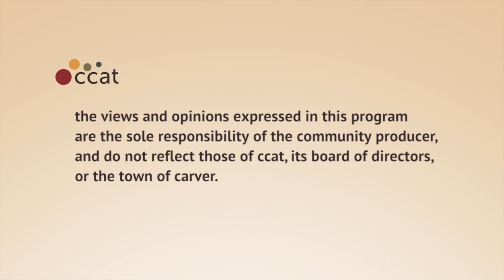Left Side of the Aisle #70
for the week of August 23-29, 2012

This week:
- Various updates on earlier stories
- Outrage of the Week: Treasury Secretary Erskine Bowles?
- Clarabell Award: Todd Akin and pregnancy